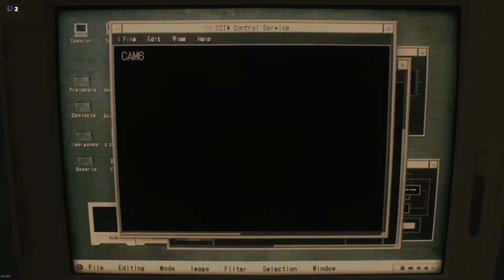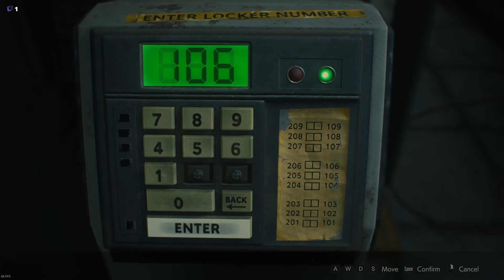Resident Evil 2 - Claire B gameplay 01 | No commentary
Resident Evil 2 is a survival horror game developed and published by Capcom. A remake of the 1998 game Resident Evil 2, it was released for Windows, PlayStation 4, and Xbox One on January 25, 2019. Players control rookie police officer Leon S. Kennedy and student Claire Redfield as they attempt to escape Raccoon City during a zombie apocalypse.

Capcom considered remaking Resident Evil 2 following the successful release of the remake of the first Resident Evil in 2002. It was delayed as series creator Shinji Mikami did not want to divert development from Resident Evil 4 (2005). Capcom announced the Resident Evil 2 remake in August 2015, and released the first trailer and gameplay footage at E3 2018.

Resident Evil 2 received acclaim, with praise for its presentation, gameplay, and faithfulness to the original. It was nominated for several awards, including numerous "game of the year" awards. By December 2019, it had sold over five million copies, outselling the original.